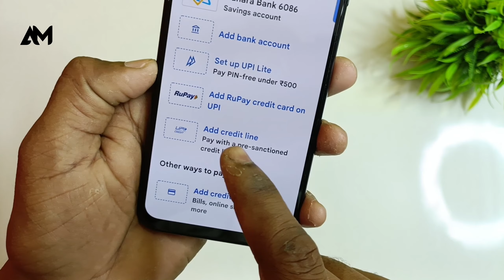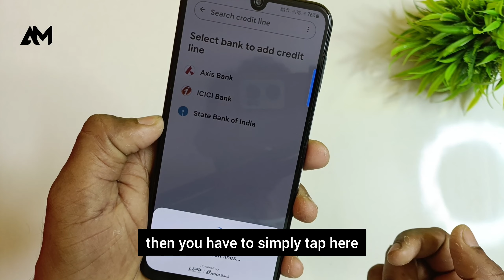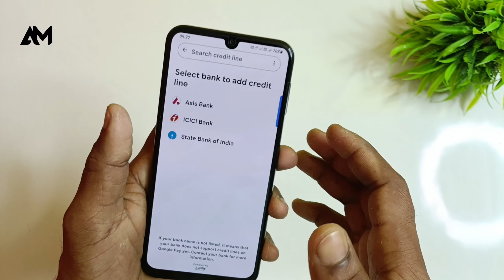google pay credit line kaise use karen ? google pay credit line new update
google pay new update cibil score kaise check kare